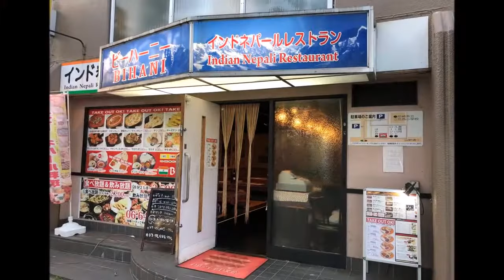【尼崎】ビハニ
bihani　尼崎店

Ａセット
ランパス１２

尼崎市南武庫之荘３－１６－９